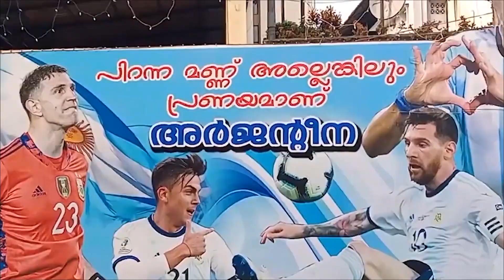ആദ്യ മത്സരത്തിലെ തോൽവിക്ക് ശേഷം മെസിക്ക് സംഭവിച്ചത് | Fifa Worldcup 20 | Kalakaumudi Online